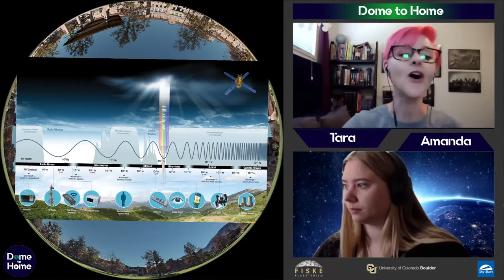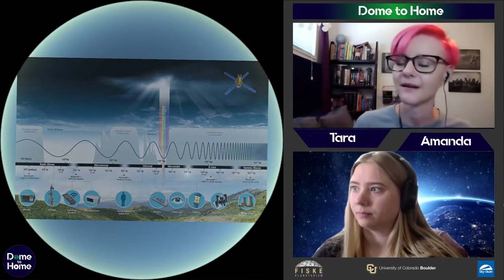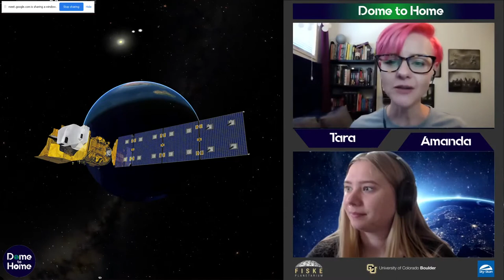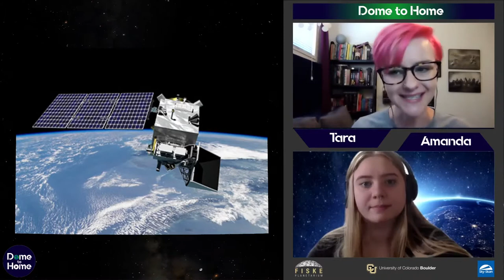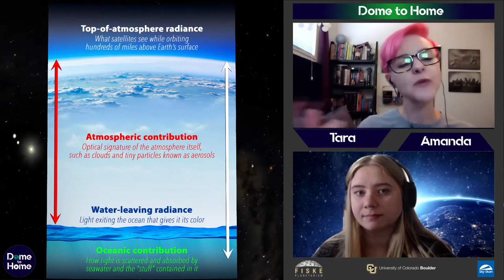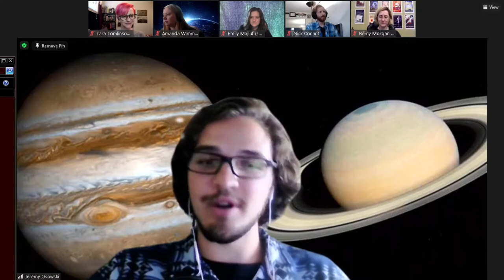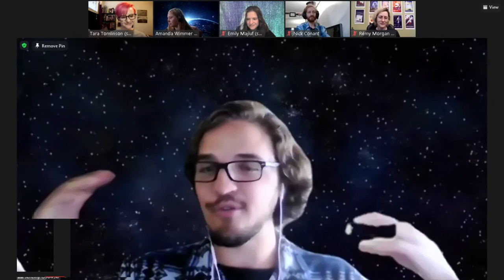Our Planet From Space Ep 4: Future Missions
Our knowledge and technology are continually growing. What new doors are now open for future missions, and how will they help us preserve our planet?

About the speaker:
Tara is a planetary scientist and CU Alumnus, Fiske's outreach coordinator, and a senior presenter at the planetarium.

About the navigator:
Amanda is a senior at CU Boulder and has been working as a navigator at Fiske for 4 years.

Timestamps:
Intro: 00:00
EM Spectrum: 02:21
Landsat 9: 04:38
PACE: 09:25
MAIA: 15:03
Q&A: 20:42
SERIES FINALE: 26:28